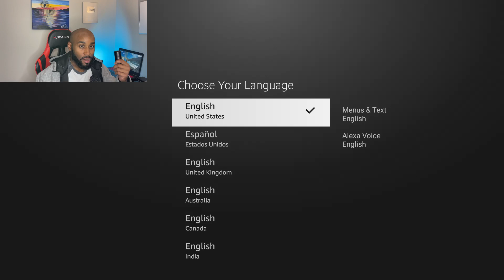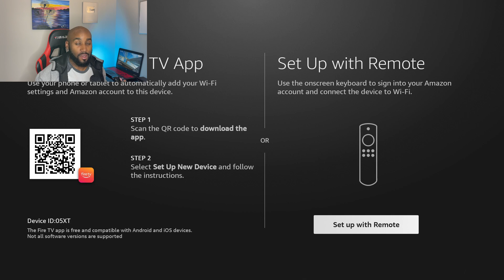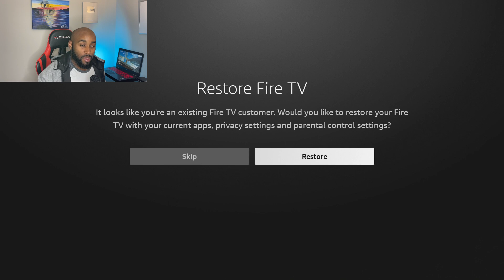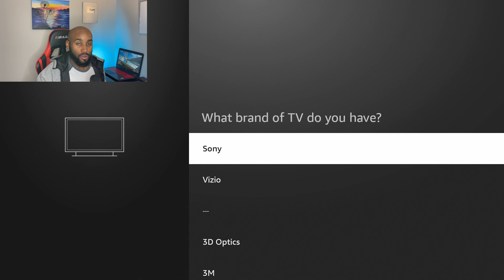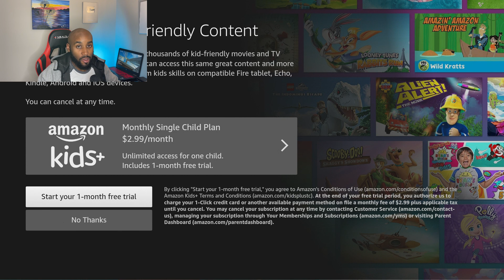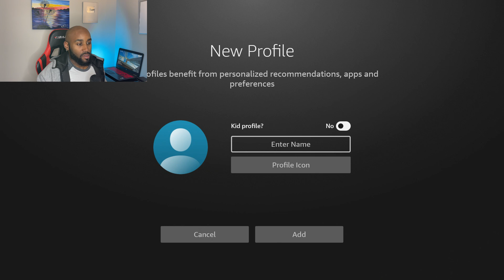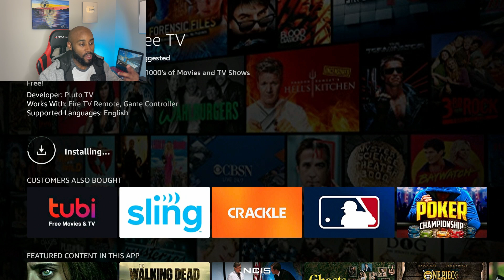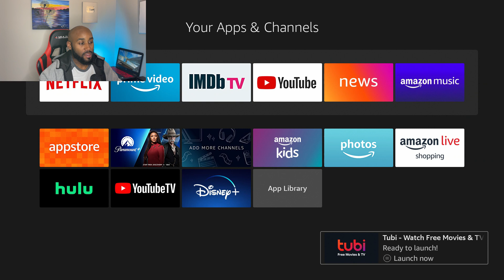NEW ULTIMATE FIRE TV STICK SETUP 2022 STEP BY STEP WALKTHROUGH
IF YOU JUST ORDERED NEW AMAZON FIRESTICK OR IN PROCESS OF SETTING A NEW ONE UP FOLLOWING THESE INSTRUCTIONS TO HAVE ULTIMATE SET UP STRAIGHT OUT THE BOX.

Fire TV Stick 4K Max streaming device

Echo Dot (4th Gen)

Items In Video/ At Home Below:

Fire TV Stick 4K with Alexa Voice Remote